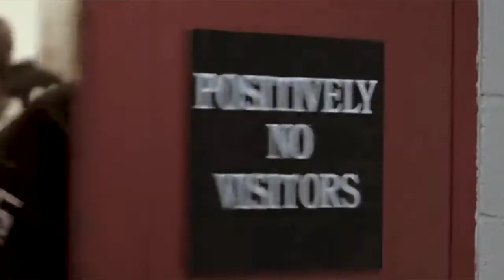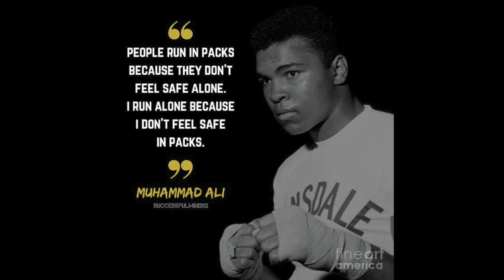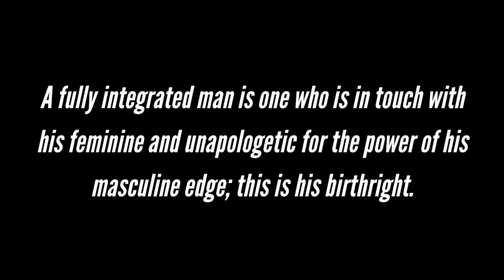Are men better off ALONE or in GROUPS?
Go alone or go with the group? This is a question that I’ve wrestled with all my life and continue to wrestle with. I don’t believe there is an absolute, fixed answer. Rather, it is a constant dance between the two. Some seasons of your life will necessitate being alone, while other seasons draw you towards communing with others.